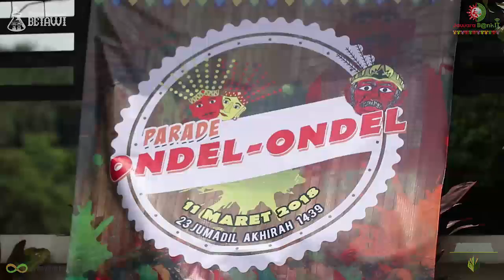Betawi tower at Point8 versi handheld device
Pengembangan, pembentukan kerja sama marketing, pengelolaan dan pembangunan "Betawi Tower" (design oleh arsitek betawi bang idoi, Doddy Herlambang, ITB)  bersama Ormas "Betawi bangkit" (Ketum, David Darmawan) PT Jaktour (Jakarta Tourissindo, Bpk., Jefry G. Rantung) dan PT CBS (Cahaya Bumi Sampurno, dirkeu, Bpk. Haryono). Di iringi dengan doa, santunan anak yatim, parade 100 ondel-ondel, atraksi jawara "Betawi b@nkIT", Video mapping Jakarta dan Giant screen show". Di area Point8 apartment & business center, Daan Mogot, Jakarta barat. Dari tgl 9-11 maret 2018. Konsep perayaan inovasi yang memadukan Seni, Budaya dan Teknologi.